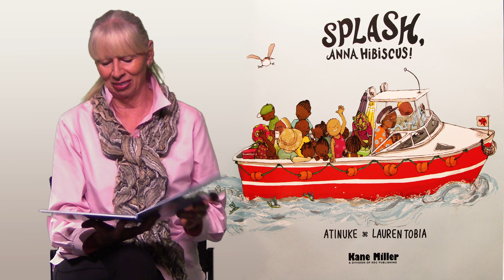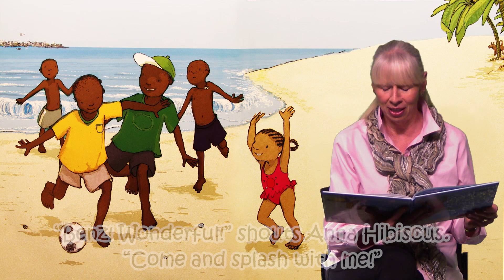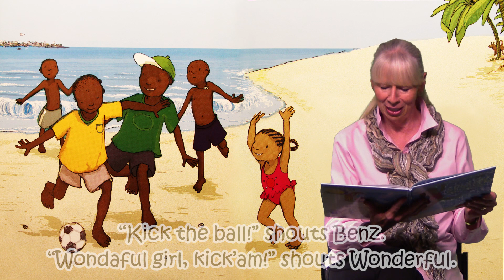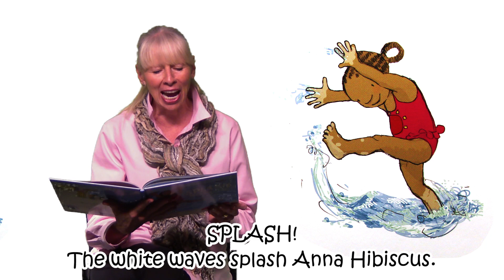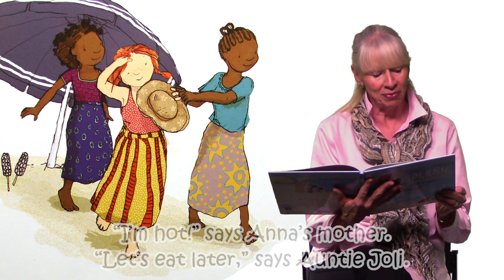Splash, Anna Hibiscus!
Anna Hibiscus lives in Africa. Amazing Africa -
and today she is going to the beach with her family.  The laughing waves are splashing!  Who will splash with Anna?

Written by Atinuke.  Illustrated by Lauren Tobia.  Read by Sally Schaub.